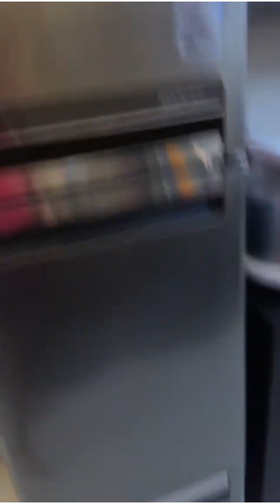| 4-BHK flat Resale | 1.20 crores | Pacifica Aurum | OMR | Padur | 2225 sq.ft |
4-BHK Biggest flat for sale
Price - ₹1.20 Crores - nego,
Pacifica Aurum,
Happiness Tower,
Padur, OMR,
Built - 2225 sq.ft.
Beautiful Interior done,
Comes with Semi Furnished,
Awesome View Big Balcony,
4 Bedrooms & 4-Baths,
Spacious living & Dining,
EAST door facing,
8 years old,
Gated Community Society.
2 Covered car parking

Our brokerage is 2% plus GST upon successful transactions.

Brokers pls excuse ! We deal with direct buyers and sellers.